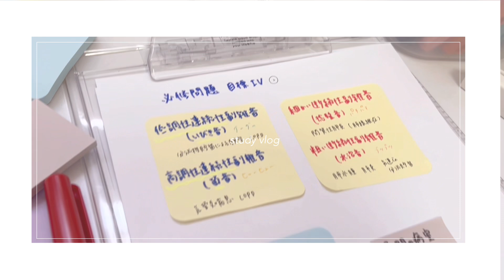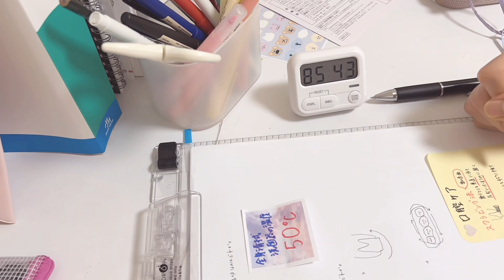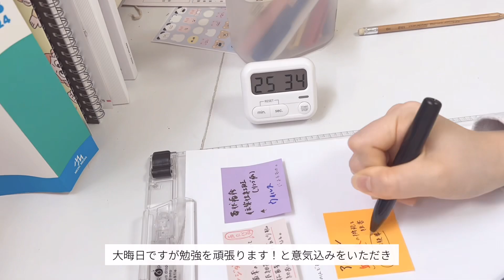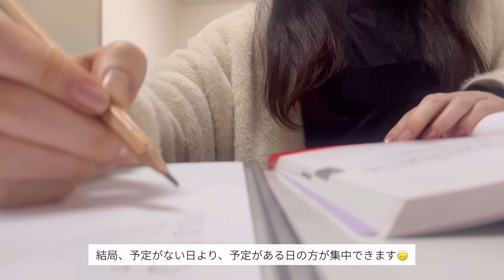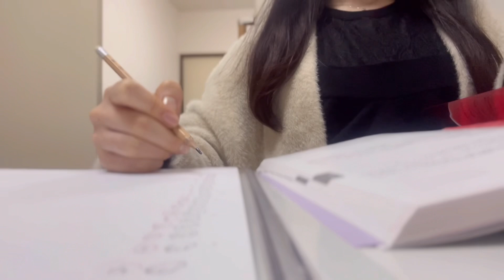【study vlog】看護師国試まで約1ヶ月✔️❤️‍🔥看護学生の年末年始の過ごし方𓂃🫧‪nursingstudent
こんにちは

こんばんは

oliveです🌙𓈒 𓂂𓏸

約1ヶ月後に迫った国家試験🪄◝✩
後悔のないように過ごしたいです🤍

体調に気をつけて、夢に向かってがんばりましょう✊🏻 ̖́-‬